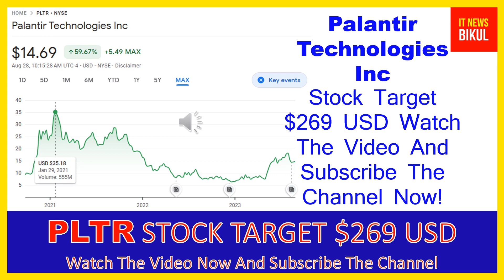PLTR Stock -Palantir Technologies Inc Stock Breaking News today | PLTR Stock Price Prediction